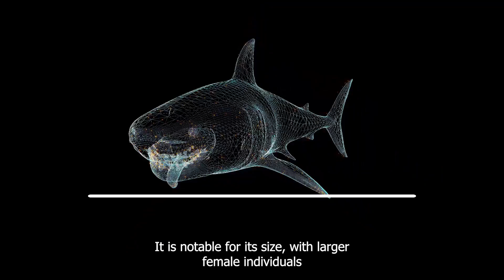How the Ocean’s Ultimate Predator Hunts Its Prey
"Discover the world's ultimate predator, the Great White Shark. Known for its massive size, with larger females growing up to 20 feet in length and weighing over 4,000 pounds, this majestic creature is one of the most iconic animals in the ocean. But there's more to the Great White than just its size. With a lifespan estimated to be as long as 70 years, this shark is one of the longest lived cartilaginous fish known to man. @wnature

Explore the Great White's unique biology, behavior, and ecological challenges. Learn about its status as an apex predator, with no known natural predators other than the occasional Orca. Discover the Great White's role as a primary predator of marine mammals and its impact on other marine animals.

But don't be fooled by its reputation as a man-eater. While the Great White is responsible for more recorded human bite incidents than any other shark, it is important to note that these incidents are extremely rare.

Join us on a journey into the unknown as we uncover the truth behind the Great White Shark. This is a documentary you won't want to miss.